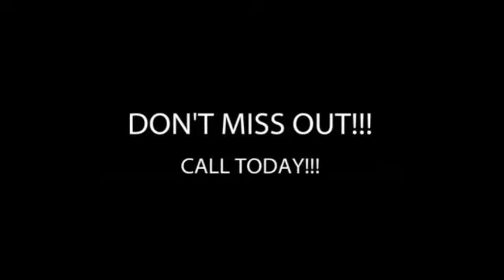6836 Primm Springs Rd. Lyles, TN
Rent to Own this Newly Built Home in Lyles, TN!
Call today for showings or for more info at 1-877-44-ATLAS